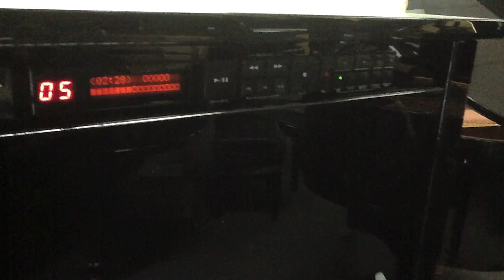YAMAHA MX100 EBONY POLISH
This is 1988 Yamaha player upright piano with floppy disk system.
It sounds great and the player system works fine.
We just recently reduced the price to $5,995.  The regular retail price was $8,895.